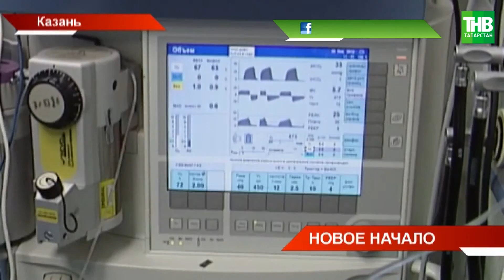Новое начало | ТНВ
Координаты:
☎ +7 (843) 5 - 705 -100